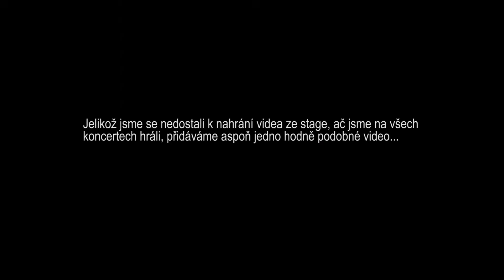MANIAC TOURZ #21 - Etnetera, Uničov, Podolí und 123 FIRE!!!